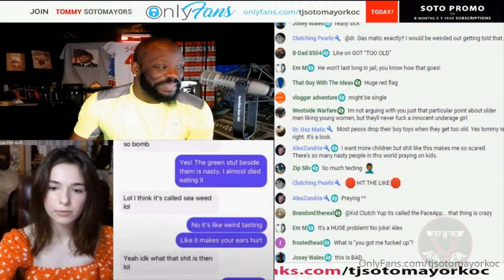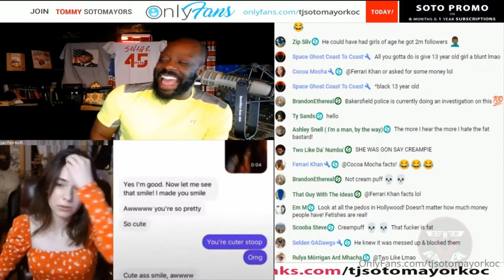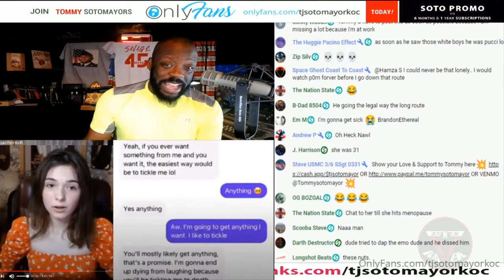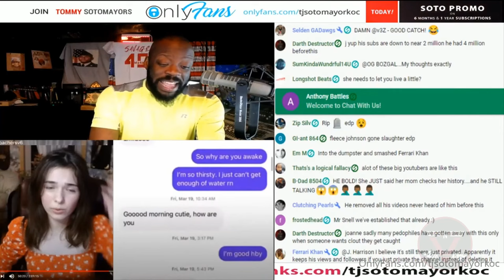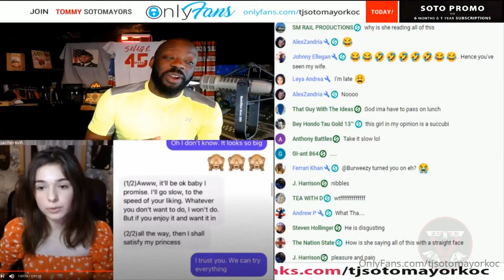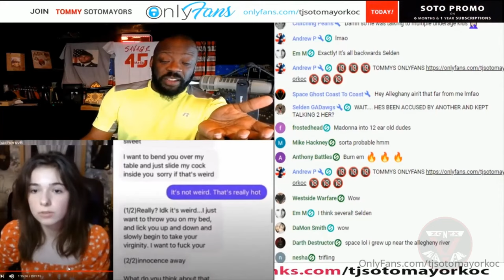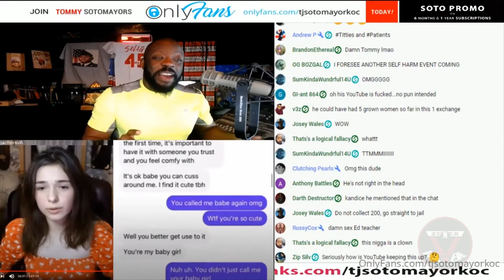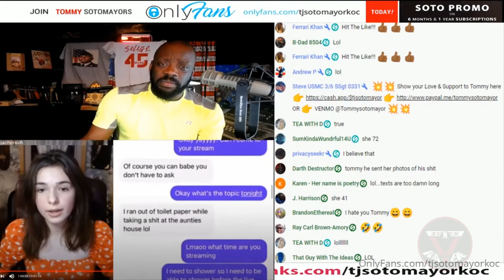BestofSoto - Tommy Sotomayor moments. part 6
ATTENTION : This is NOT Tommy Sotomayor, this is a collection of Mr Sotomayor's great moments over the years.

Tommy Sotomayor is an American radio and internet talk show host, political commentator, men's rights activist and film producer.